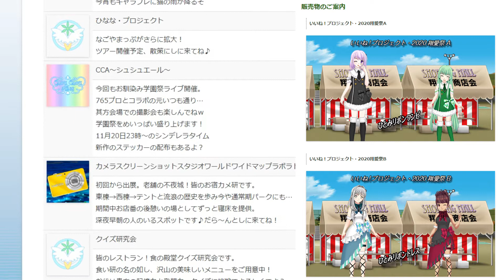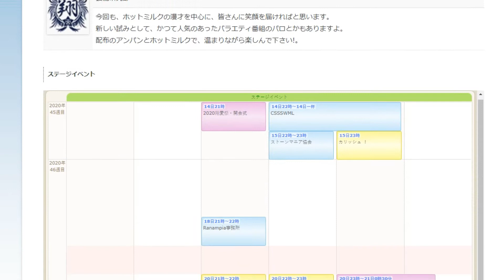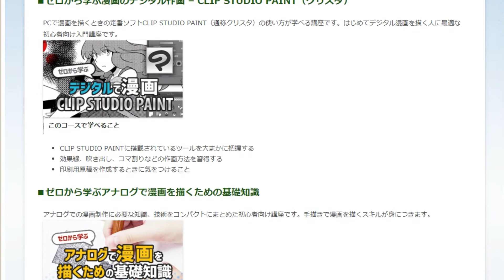キャラフレ-charafre- 2020翔愛祭特集号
学園生活オンライン「キャラフレ」の最新イベント紹介動画です。

↓下に続くので読んでね

翔愛学園は今年で創立10周年

2020年も活動していきますので応援よろしくね。興味をもってくれた入学希望者のみなさん、一緒に遊びましょう。

「みんなで育てるcharafre」同盟について

このチャンネルでは、学園生活オンライン「charafre」のプレイ動画を配信しています。

翔愛学園高等部 入学願書受付中
私立「翔愛学園」は、オンラインゲーム「キャラフレ」内にある、架空の学園です。 翔愛学園では、新規入学者を随時募集しております。 キャラフレは、基本プレイ無料、アイテム課金制のブラウザゲームです。有料コインをチャージしなければ、請求されることは一切ありません。

当サイトのキャラクター画像は、学園生活コミュニティ「charafre」および、運営会社エイプリル・データ・デザインズに使用を許可されています。

☆Special thanks☆
(voice)